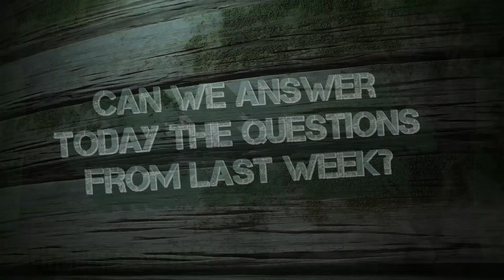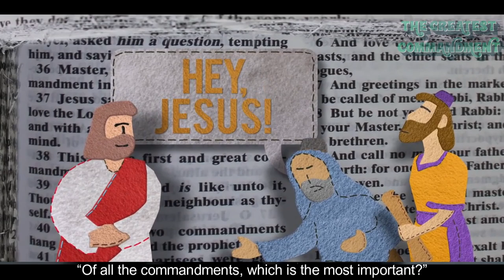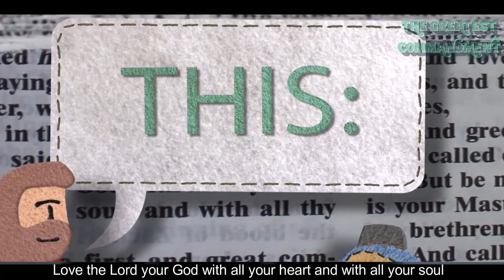ARMIES IN COMMAND : GREATEST COMMANDMENT // VINEYARD KIDS // Season 3 Episode 02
For this year we have prepared much for you. A lot of things will happen in front of your eyes!

Discover your artistic sides and learn a lot more about Jesus.